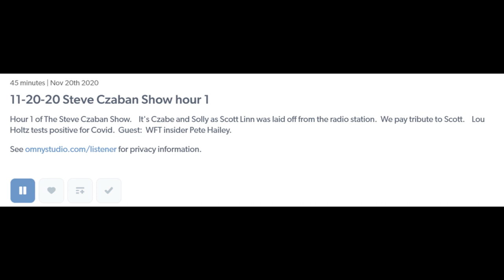Steve Czaban show Nov 20th opening monologue -Tribute to Scott Linn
Openioing monologue of Nov 20th Steve Czaban show describing the release of Scott Linn from the Team 980 in Washington D.C.

Obviously Scott was a giant hit on the cap for the next few seasons. Hopefully a contract can be worked out and agreed upon going forward.